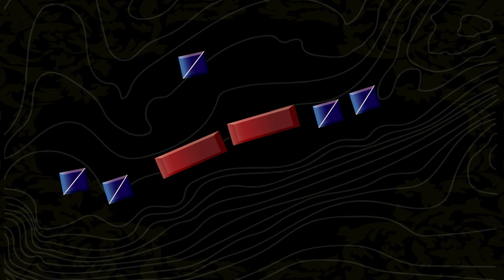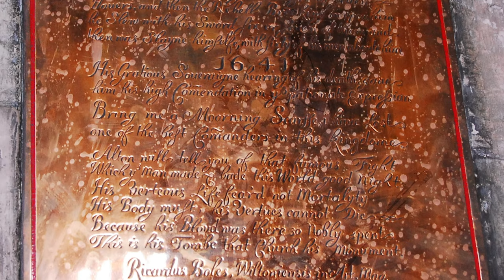The English Civil War | The Battle of Roundway Down | The Battle of Alton | Waller v Hopton (1643)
Led by Sir Ralph Hopton, the Royalists had deposited their men throughout the region to alleviate the burden of winter quarters on one particular city.
Sir William Waller did likewise for Parliament’s army and with the exception of small wars, December of 1643 was a reprieve from the Civil War.
The Earl of Crawford; Ludovic Lindsay, was placed in charge of the Royalists stationed in Alton. Crawford requested Waller to trade a “runlet of sack”, a term used for wine, and in trade he would offer the enemy commander an ox. When Waller produced the wine, Crawford jeered at Waller to come and collect the ox.
The cause of such disrespect was due to a sharp decline in Waller’s reputation the previous months. At the battle of Roundway Down in the summer, the Parliamentarians had the Royalists on their heels in the southwest. Expecting to eliminate Hopton’s haggard and retreating men, Waller and his army fixed their position on high ground to meet an enemy detachment from Oxford.
Being outnumbered and facing an enemy with better ground, astonishingly, the King’s horse attacked Waller’s men. The Parliamentarians were unable to match the spirited Cavaliers and fled down the steep slopes behind them, including a sudden unseen precipice 300 feet deep now known as the “bloody ditch”. Parliament’s infantry were bare in the fight against the enemy. Once Hopton arrived, the rebels fled in disorder. The Royalists called it “the Battle of Runaway Down”.
The very day Waller received the taunt to collect the ox, five-thousand Parliamentarians marched to Alton for a surprise attack. At dawn the startled Royalists were forced to condense their defensive position at St Lawrence church. Effectively using outbuildings, breastworks, earthworks, and makeshift scaffolding inside the church to produce multiple tiers of firepower; the estimated 1,000 Royalist soldiers were able to hold against Waller’s army.
After two hours the Royalists eventually were cornered inside the church building. From a breastwork of stacked dead horse, Colonel Boles declared the first man of his to surrender was to be run through by his own sword. Boles is said to of killed 7 men himself before finally expiring that day.
Hours earlier, the Earl of Crawford had already fled the city. Leaving his hat, coat and the wine Waller supplied him, that day forward the Parliamentarians had a taunt of their own. Saying about Crawford that “he left his sack at Alton”— in reference to the wine.
Colonel Boles however was left with an epitaph in the church of St Lawrence:
“Alton will tell you of that famous Fight
Which ys man made, and bade this world good-night.
His Vertious Life fear’d not Mortality,
His body must, his Vertues cannot die,
Because his Bloud was there so nobly spent,
This is his Tombe; that Church his monument.”